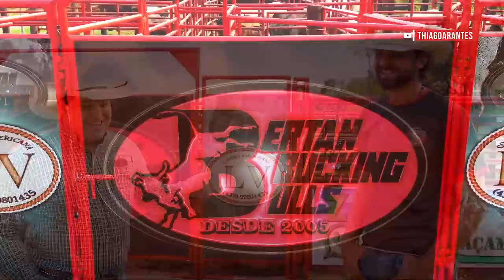Treinamento de TOUROS para RODEIO na Cia Bertan Bucking Bulls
Angelo Bertan é o proprietário da Cia Bertan Bucking Bulls, empresa especializada em descobrir e preparar touros para rodeio. Ele inaugurou uma nova arena de treinamento na cidade de Rolândia-PR para que os competidores e os animais tenham melhores condições de mostrar suas habilidades, seja montando ou pulando.

No quadro Criadores, o Bertan explicou para o comentarista Thiago Arantes sobre a criação de touros para rodeio, mostrou seus melhores animais, dentre eles o touro Luxúria, touro que atualmente é o preferido desse jovem criador de touro.

Durante a noite foi realizado um grande treino de montaria em touro na nova arena, que contou com a presença da Cia de Rodeio Lucas Valério e dos competidores Daniel Feitosa, Alex Trindade, Marcos Rogério Maquitim, entre outros competidores.